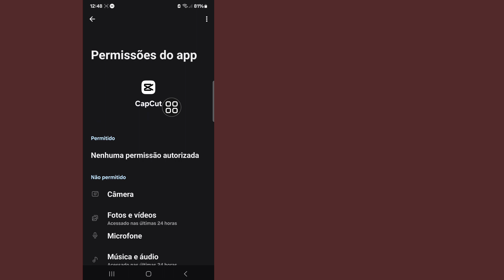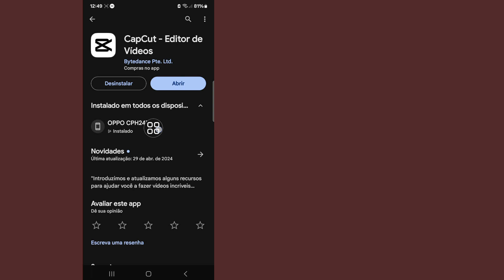Como corrigir problema de conexão de rede instável no CapCut 2024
Aqui neste vídeo vou mostrar [Como corrigir problema de conexão de rede instável no Capcut].  este vídeo com cuidado e não pule este vídeo se você pular este vídeo então você não vai entender muito bem então se tiver algum problema pode me perguntar e comentar abaixo vou tentar resolver o seu problema se você gostou deste vídeo então por favor clique em curtir e  inscreva-se no meu canal obrigado.🙏

  Outras consultas relacionadas:

  Como corrigir erro de rede no CapCut?
  Como consertar uma conexão de rede instável?
  Como faço para corrigir um erro de conexão de rede?
  Como faço para corrigir o bug do CapCut?
  Significado de conexão de rede instável
  Conexão de rede instável no smartphone
  Modelo CapCut
  Erro de rede CapCut Mac
  Conexão de rede instável TikTok
  Conexão de rede instável Android
  como resolver capcut sem conexão com a internet
  capcut sem problemas de internet
  problema de internet capcut
  como consertar capcut sem internet
  capcut sem conexão com a internet
  conexão de rede instável capcut
  como corrigir erro de rede capcut
  como corrigir erro de rede capcut no pc